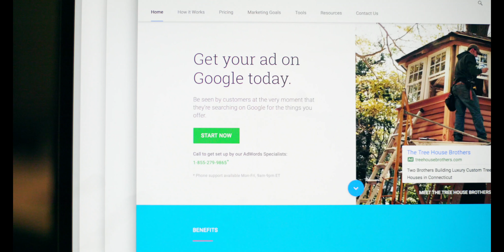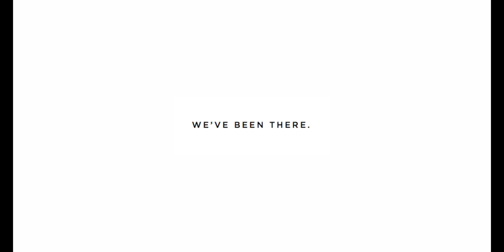MB2 Dental: Dr. Carabelli Tries Marketing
Dr. Carabelli makes the discovery that his years spent in dental school didn't prepare him for every aspect of running his business.
We've been there.
We didn't go to school for Marketing--but our Creative Team did. Let MB2 help your practice reach its full potential.